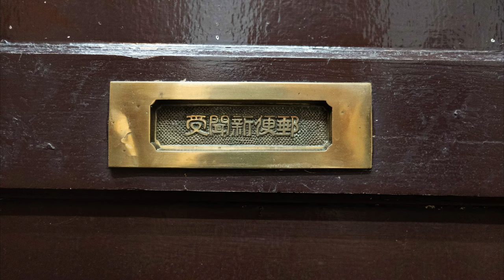アップサイクルジュエリー『Neo Vintage』/ ジュエリーリフォーム /ヴィンテージ/SDG's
『 Neo Vintage Collection 』
”古いもの” を ”新しいアイディア” で復活させたアップサイクルジュエリーのコレクションです。このコレクションに使われている枠は全て昭和に作られたものたち。当時流行していた「千本透かし」や「王冠透かし」「唐草」と呼ばれるデザインで、まだCADやワックスモデリングの無い時代、職人の手によって手間暇かけて作られた手の込んだ装飾です。

デザインが古い、また金の価格が高騰しているという理由でリモデルや買い取りに出され、ほとんどの場合が潰してリサイクルゴールドとなっているのが現状ですが、それでは職人の手仕事は残らない。そこでこの手仕事を残せる方法として始めたのがこのプロジェクトです。

ご自宅にご家族から引き継いだジュエリーがある方、同じ様なお仕事をされている方の参考になれば嬉しいです。

ブログ、ラジオ配信でもご紹介していますので合わせてチェックしてみてください！

【note 】アップサイクルジュエリー ”Neo Vintage”

【Stand.fm】#130 アップサイクルジュエリー/Neo Vintage Collection

♦︎ ♦︎ More Information ♦︎ ♦︎